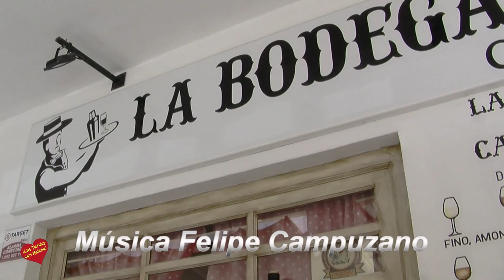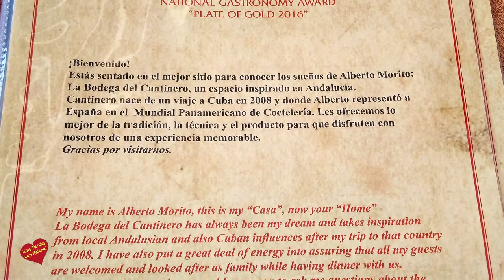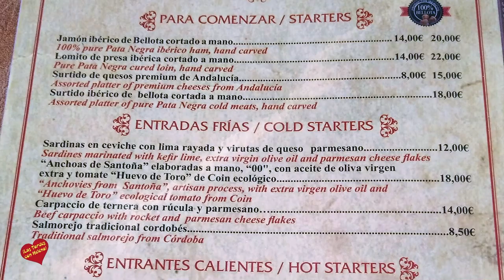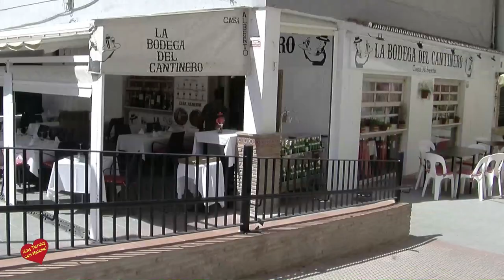La Bodega del Cantinero San Pedro Alcántara Entrevista de Helena Olaya a Alberto Morito